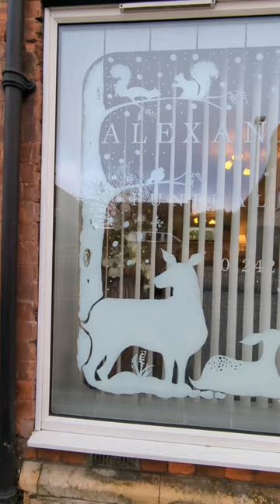Christmas Window Painting Display for Funeral Directors. Deer stag snow windows. Cheltenham Glos UK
Me painting today🎨❄️💕🖌️
Painting a Christmas window display for Alexander Burns Funeral Directors in Bishop Cleeve, Cheltenham.